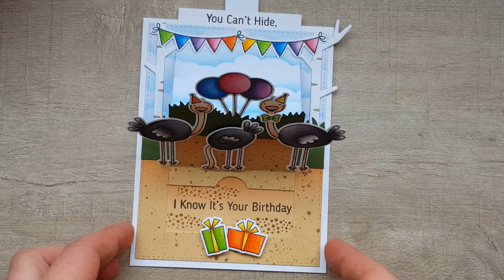You can't hide, i know it's your birthday - Pop up card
I made a Pop up card using My Favorite Things stamps and dies.